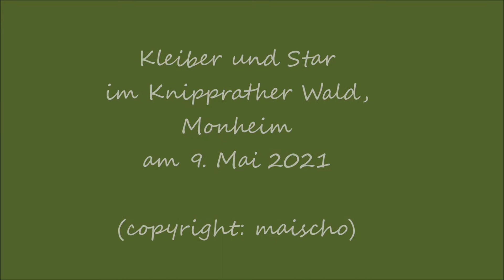Kleiber und Star im Knipprather Wald, 9. Mai 2021